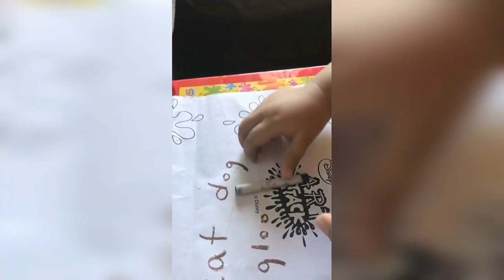2years old Mia reading few words | Mia’s Diary